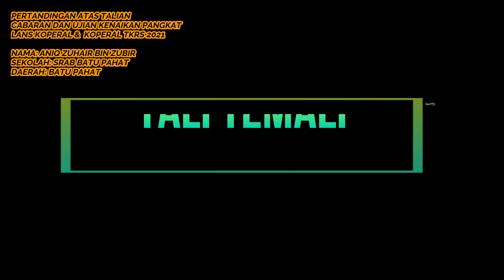Cabaran dan Ujian Kenaikan Pangkat Lans Koperal & Koperal TKRS 2021 - ANIQ ZUHAIR